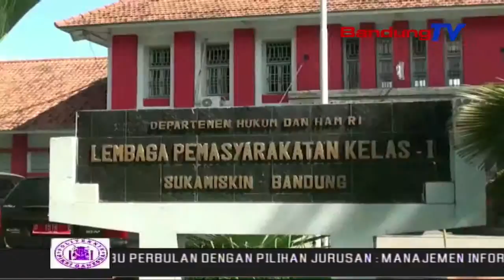9000 Lebih Napi Di Jabar Tak Bisa Mencoblos | SBR | BANDUNGTV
BANDUNGTVSBR | BANDUNGTV | KRISANTI | Kepala Kantor Wilayah Hukum Dan Hak Asasi Manusia - Kanwilkumham Jawa Barat - Liberti Sitinjak Menegaskan,Sembilan Ribu Lima Ratus Lima Puluh Dua Narapidana,Yang Tersebar Di Seluruh Lapas Dan Rutan Di Jawa Barat, Dipastikan Tidak Akan Mencoblos.Para Napi Tersebut, Tidak Terdaftar Sebagai D-P-T,Sehingga Tidak Mendapatkan Kertas Suara,Meski Pihaknya Telah Berupaya, Untuk Memperjuangkan Hak Pilih Para Narapidana Tersebut.